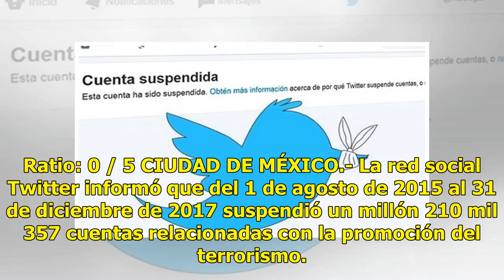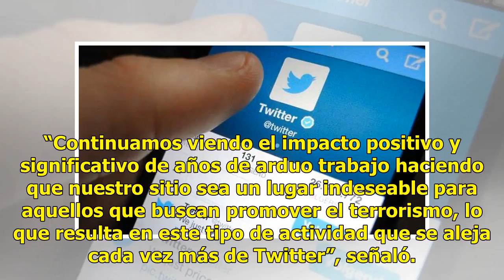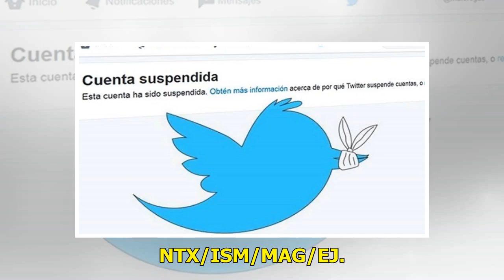Suspenden más de 1.2 millones de cuentas de Twitter por estar relacionadas con terrorismo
Ratio: 0 / 5 CIUDAD DE MÉXICO.- La red social Twitter informó que del 1 de agosto de 2015 al 31 de diciembre de 2017 suspendió un millón 210 mil 357 cuentas relacionadas con la promoción del terrorismo. En su reporte de transparencia publicado este jueves en su blog, precisó que en lo que correspond...